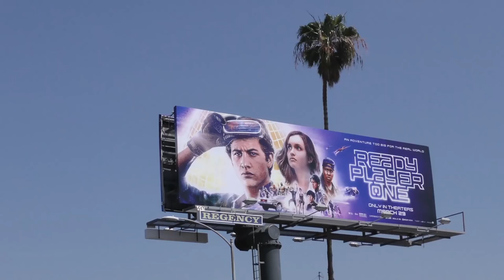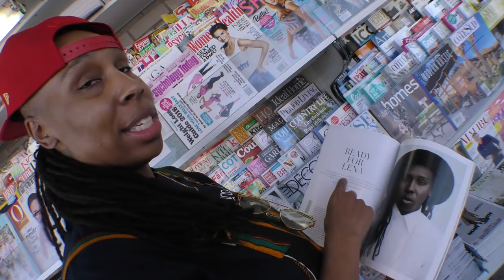MAESTRO KNOWS | LENA WAITHE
In this episode of Maestro Knows, I catch up with the unmistakable Lena Waithe. As two people connected by the destiny of shared creativity, I am so happy to have captured these special few days in her life. Much love, respect and excitement to see what happens next.

Check Lena as "Aech" in Ready Player One now in theatres...